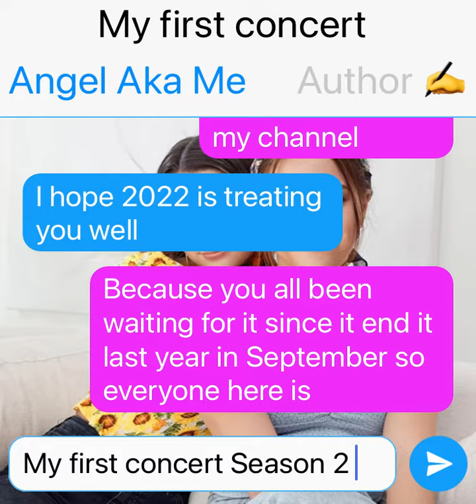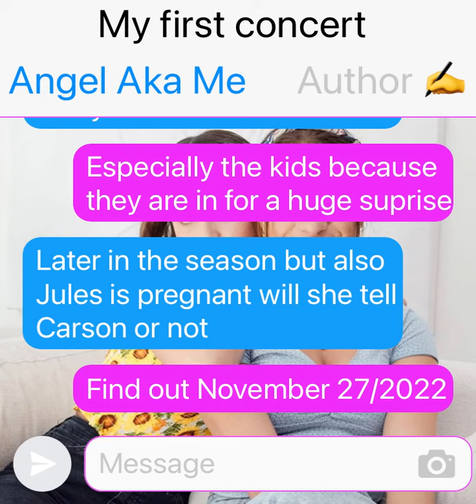My first concert season2 trailer